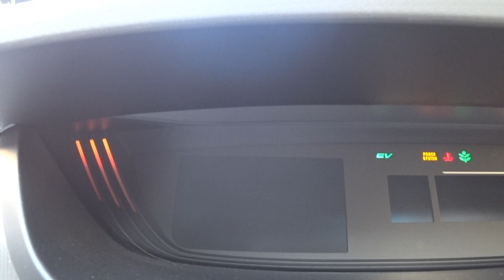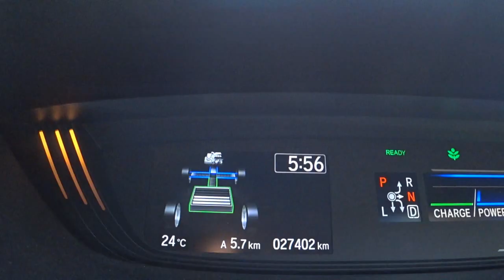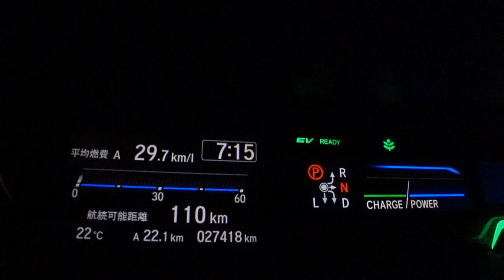i-DCDのフリードハイブリッドが新型ヤリスに準じた暖機制御に変えた場合の燃費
モータ内蔵7速DCTという超有能なハードウェアと、エネルギー保存則を理解していない超無能なソフトウェアを組み合わせたi-DCDハイブリッドシステム。もしもソフトウェアがまともな制御をしてくれたらどのような燃費になるか、手動介入して検証した動画です。